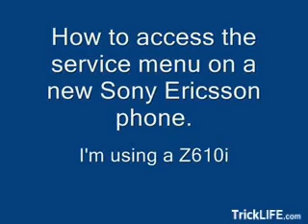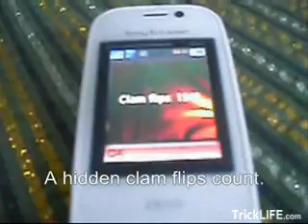Hidden service menu in Sony Ericsson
View and access hidden service on a sony ericsson phone